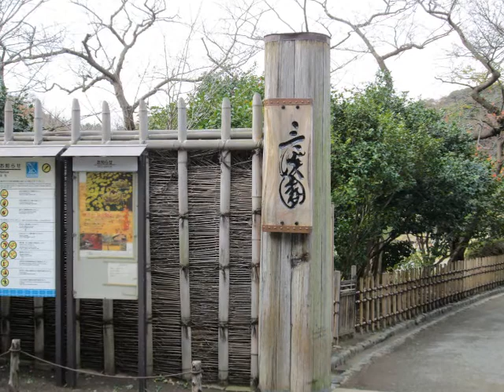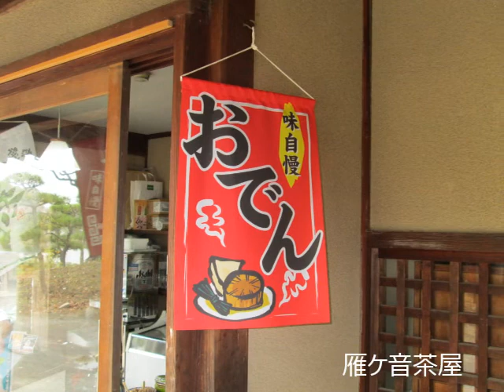晩秋の三渓園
寒さも日に日に厳しくなっており、紅葉も盛りを過ぎてそろそろ終わりそうなので、いそいで三渓園を訪ねました。何とか間に合ったようです。朝早かったのでそれほど人はいませんでした。